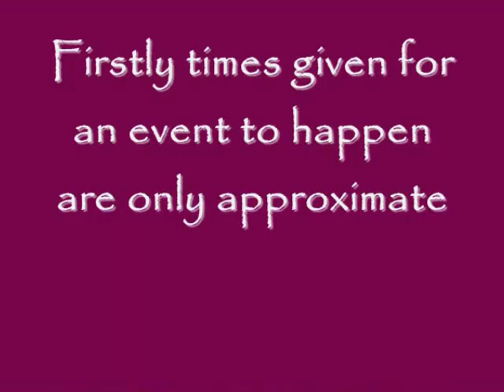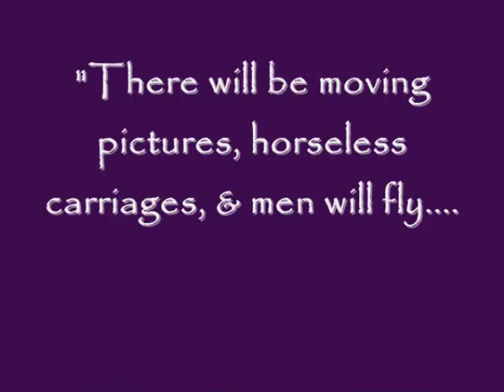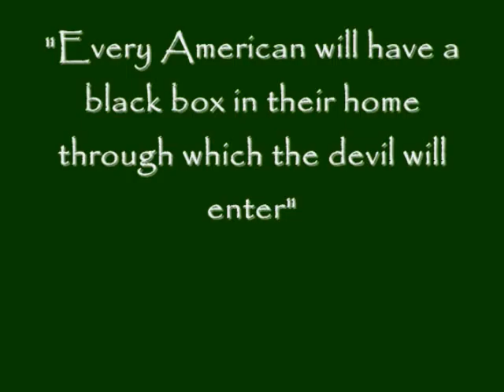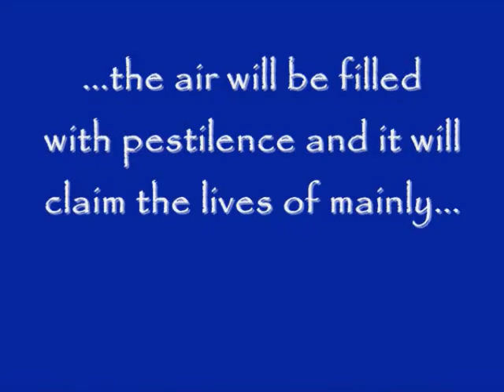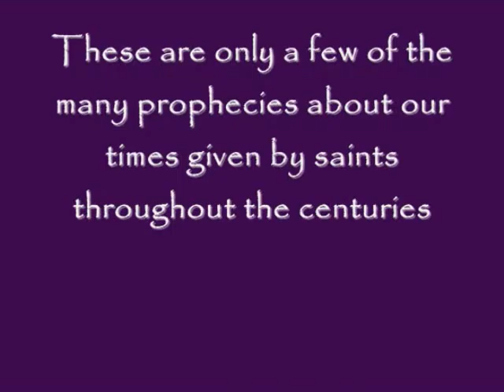PROPHECIES OF SAINTS 0001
Ancient peophecies of saints